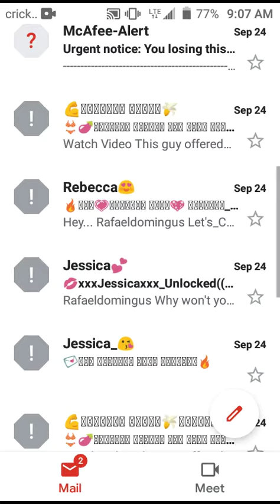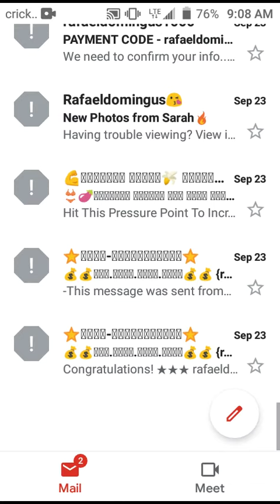Spam 9/25/2021 Saturday